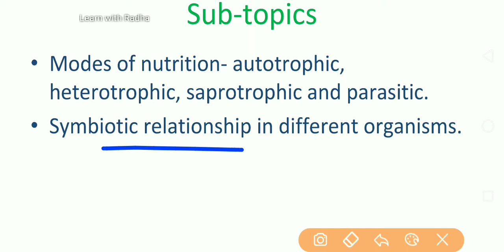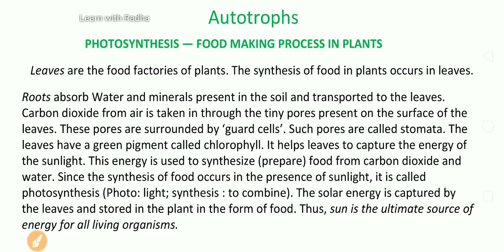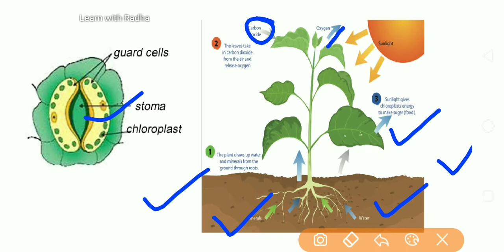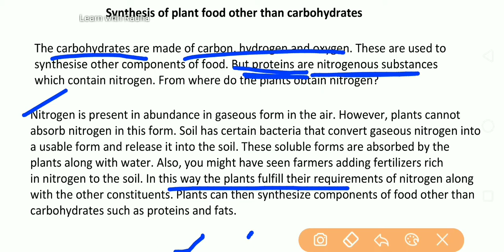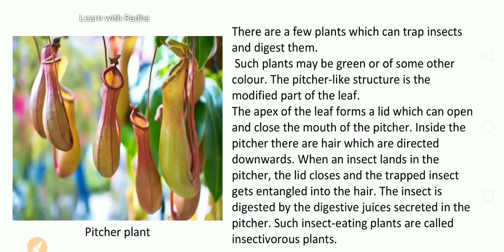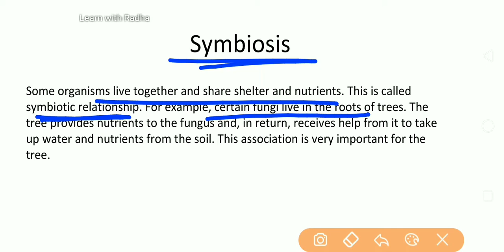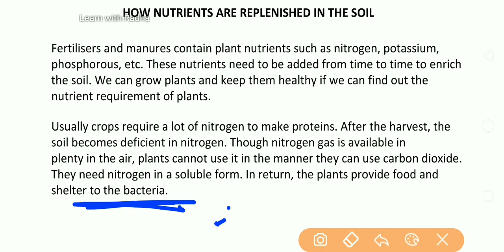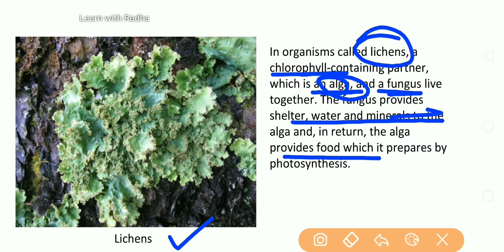Nutrition in Plants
In this video lesson Chapter Nutrition in Plants of Class 7 NCERT Science has been discussed, which is also important for CTET Paper 2 Science section.
This video contain topics like autotrophs, insectivorous plants, saprotrophs, symbiosis, lichens, roots of leguminous plants and Rhizobium bacteria.